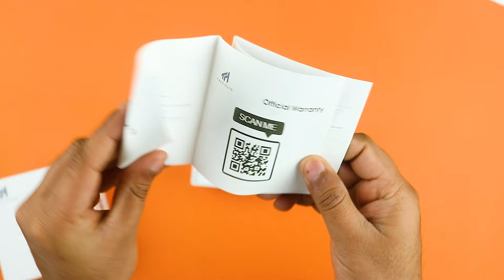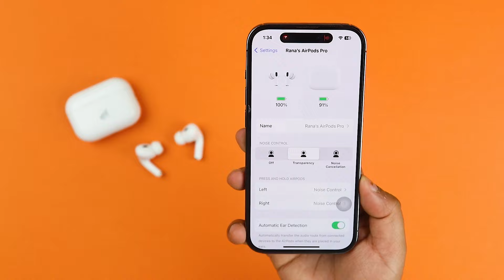Apple AirPods Pro 2 at Cheap Price - Better Than Original - ANC - Big Price Drop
This video is about AirPods Pro 2 alternative at Low Price. Today i will review Tech Hunk Pods Pro 2.

SUPPORT. !